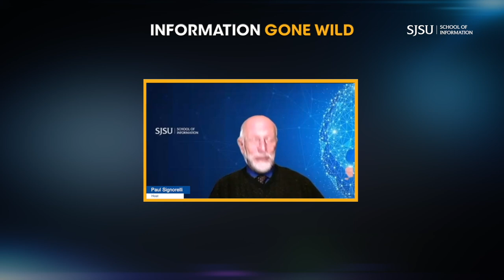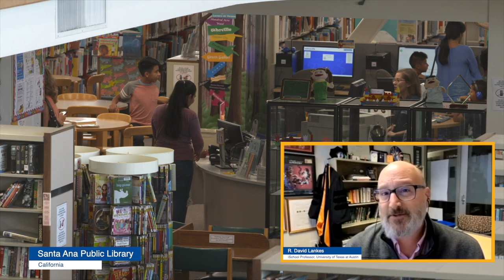Episode 1 Short Clips: What's a Librarian?